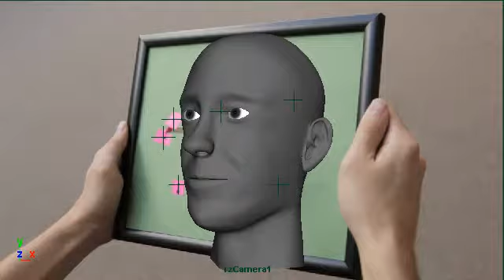Tracking in matchmover and maya (3d tracking)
practicing 3d match moving in Autodesk Matchmover. However composition is still to do...